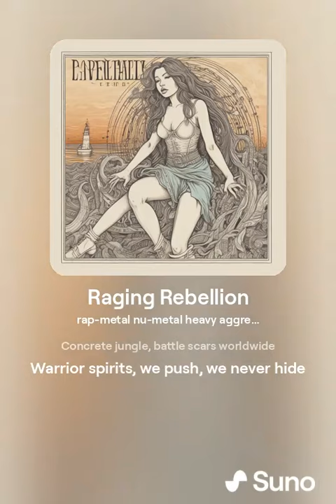DMC: Raging Rebellion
Use Headset for perfect music experience
Thanks...